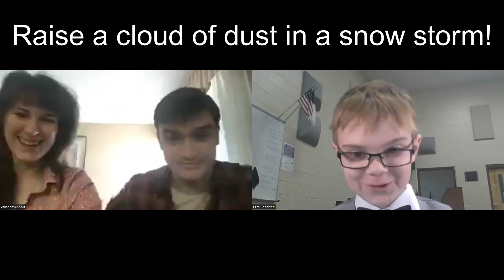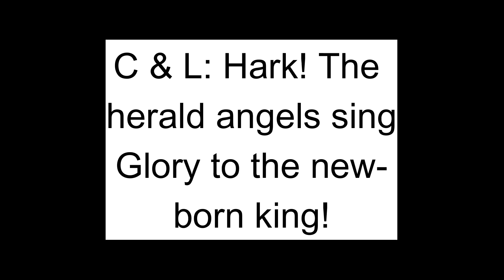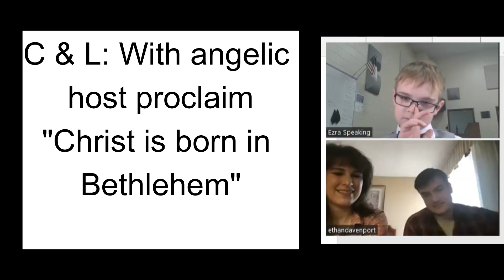The Untold Story: Charlie Brown & Lucy on A Charlie Brown Christmas Live On Stage!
Ezra Speaking interviews Leah Windahl who plays Lucy and Ethan Davenport who plays Charlie Brown in "A Charlie Brown Christmas Live! On Sage"

They discuss some A Charlie Brown Christmas Trivia, Fun Family Christmas Traditions, and The True Meaning Of Christmas!

Welcome to the official YouTube Channel of Ezra Speaking - Keeping folks informed of their local weather conditions! 🌦

I want my channel to be a place where you can get up close and personal with some of Indiana’s most popular politicians, sports stars, musicians, doctors, and much more.
But not only that, I feature some of our country’s unsung heroes in my ‘Local Heroes’ series. These are people who are making a difference in our neighborhoods and keeping our community thriving.
➡️ I want you to get inspired to go into your community and make it a better place each day.
We ask the hard questions and get the best answers!
And for anyone who watches my videos, you’ll know that I love nothing better than a good weather forecast! We put each one of our guests through their paces as they give us the 5-day forecast as best as they can.
Listen to the stories, laugh, relax, and be inspired by each episode of Ezra Speaking, so subscribe to Ezra speaking now and hit the notification bell to never miss a video 🔔